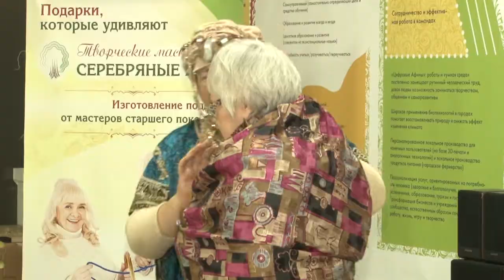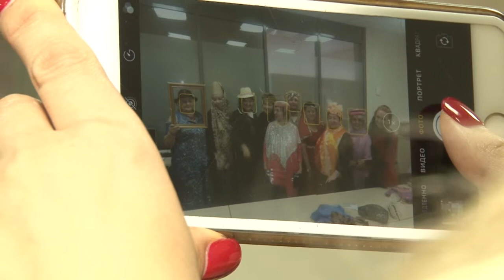Конкурс «Серебряный волонтёр»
В Подмосковье впервые стартует конкурс «Серебряный волонтёр». Свой проект представят на суд жюри активные пенсионеры из Одинцовского округа.